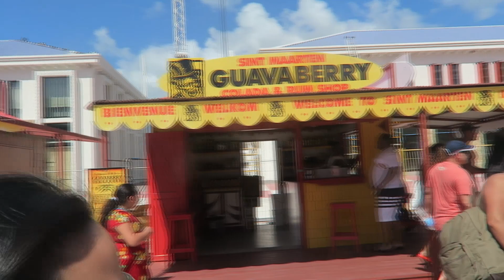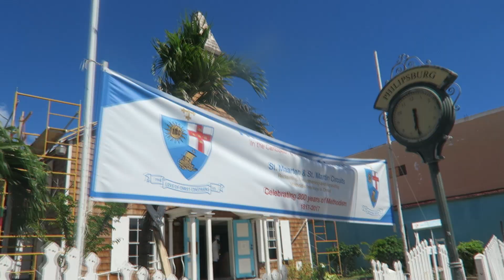Celebrity Equinox Caribbean Cruise - Day 4 - St. Maartin